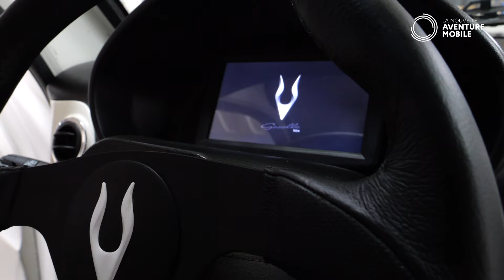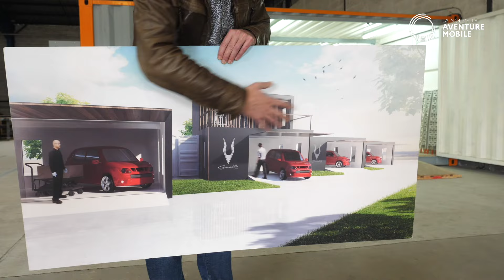La Nouvelle Aventure Mobile Episode 6 - Gazelle Tech à Bordeaux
👉 Micro-usines créatrices d’emplois locaux VS giga-factories ?

Pendant que Tesla artificialise 300 hectares de forêts en Allemagne 🇩🇪 pour construire son usine, cet ingénieur du monde de l’auto invente une voiture électrique ⚡ plus sobre et plus légère que ses concurrentes qui s’assemble dans l’équivalent d’un appartement de 100 m2 🏭

Une nouvelle façon de produire qui pourrait bien s’appliquer aux véhicules intermédiaires 🚴/🚗

🔎 À découvrir dans le 6e épisode de La Nouvelle Aventure Mobile 📍à Bordeaux avec Gaël Lavaud de Gazelle Tech

Depuis le départ :
⛺ 22/62 jours d’aventure
🚴/🚗 1254 km parcourus
⚡ 9,03 euros de recharge du véhicule
🎥 6 épisodes réalisés 100 % en véhicules intermédiaires avec Nicolas Jahan
Une aventure propulsée sans énergie fossile par l’ADEME et le programme Extrême Défi piloté par Gabriel Plassat